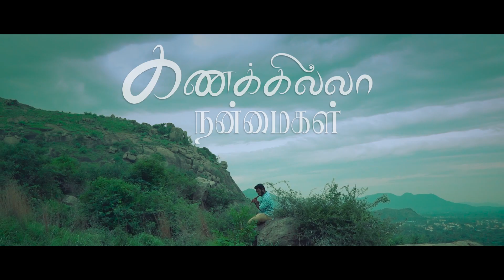KANAKILLA NANMAIGAL ( OFFICAL VIDEO ) | Pas.D.Devasahayam | Gideon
LYRICS & SUNG BY REV. DEVASAHAYAM

MUSIC | TUNE | FLUTE - GIDEON

CINEMATOGRAPHY - MANOVA

BACKING VOCALS - PREETHI GIDEON, SANDHIYA BOONSON

Video Feature :
FLUTE - SAMRAJ
DOLAK - MAGIPAUL

MIXING & MASTERING GIDEON

VIDEO EDITING & COLOURS GIDEON

CREW SANTHOSH RAYUDU